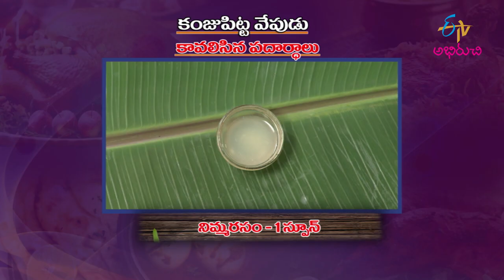Kamju Pitta Vepudu | కంజు పిట్ట వేపుడు | Only Non-Veg Mamsahara Vantalu | 22nd November 2021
కంజు పిట్ట వేపుడు – నోరూరించేలా

Enjoy the village-style recipe of Kamju Pitta Vepudu prepared using quail bird, onions, ginger-garlic paste, lemon juice and other essential spices.